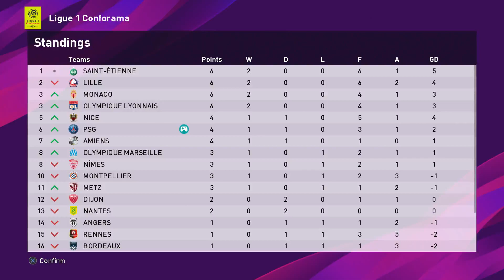FRANCE LIGUE 1 GAME || PES 2020 BECOME A LEGEND MODE #36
eFootball Pro Evolution Soccer 2020 is a football simulation video game developed by PES Productions and published by Konami for Microsoft Windows, PlayStation 4, and Xbox One. Wikipedia
Initial release date: 10 September 2019
Engine: Fox Engine
Series: Pro Evolution Soccer
Platforms: PlayStation 4, Xbox One, Android, Microsoft Windows, iOS
Modes: Single-player video game, Multiplayer video game
Developers: Konami, Konami Digital Entertainment, PES Productions